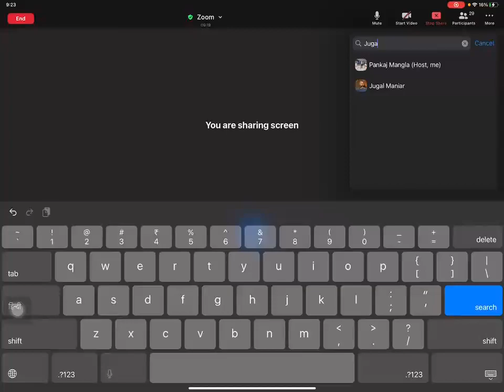mediit maths 27-9-2021 partial fraction integration